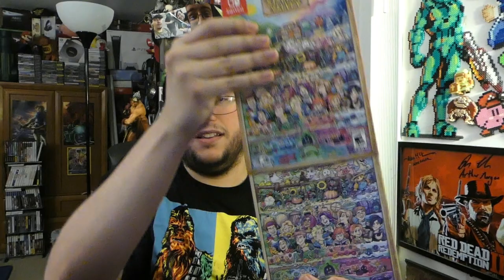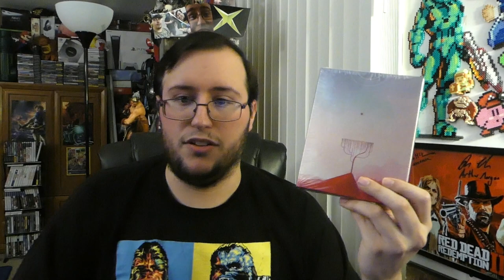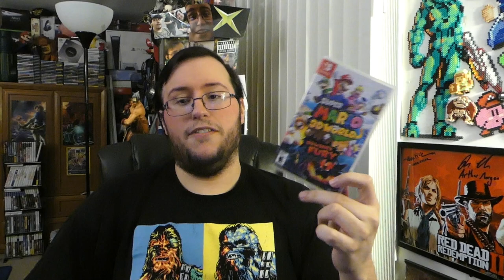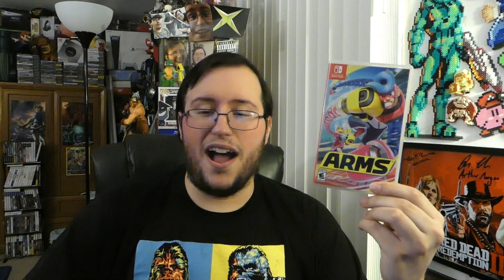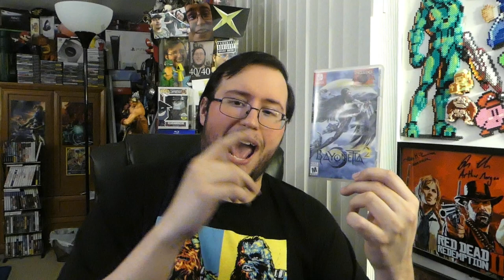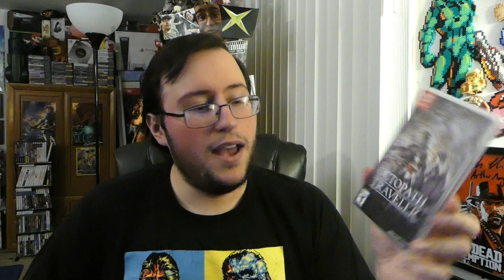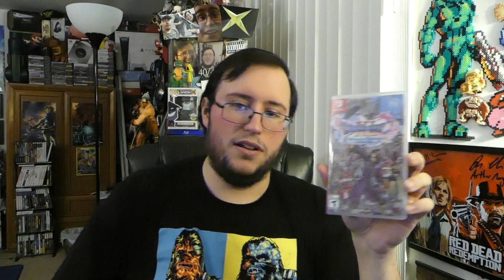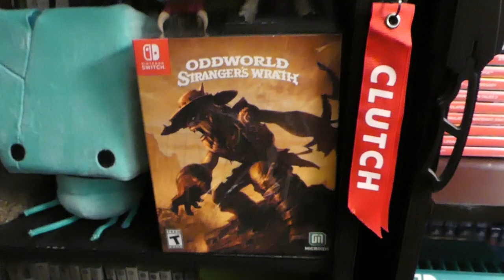Gor's Nintendo Switch Game Collection Update For 2021 (Over 150 Games!)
That's a lot of games! If only he played any of them.